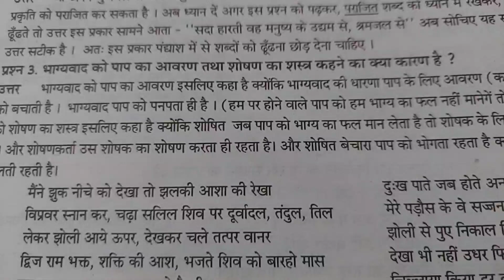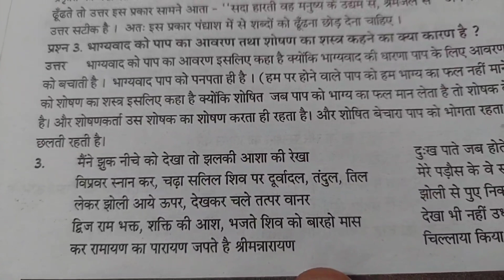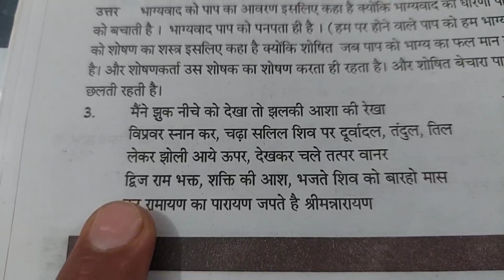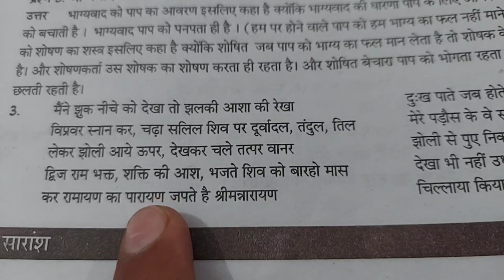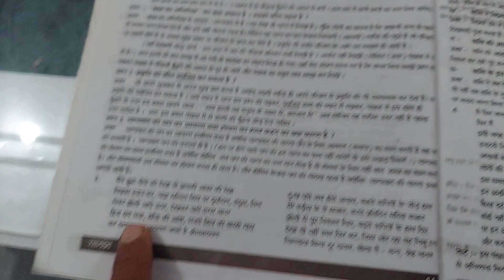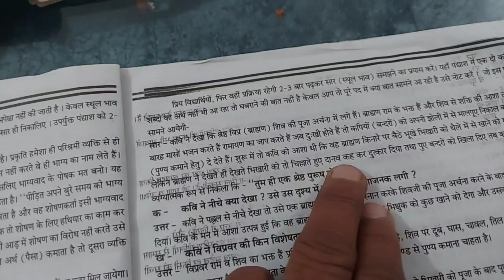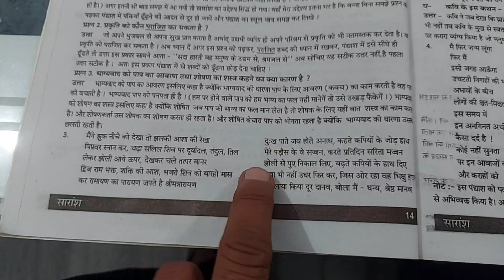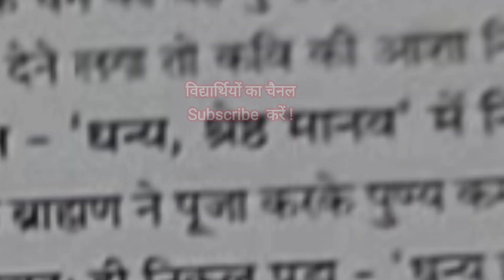अपठित पद्यांश कैसे हल करें ? भाग - (3)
अपठित गद्यांश और पद्यांश के अन्य शुरुआती वीडियोज का लिंक –